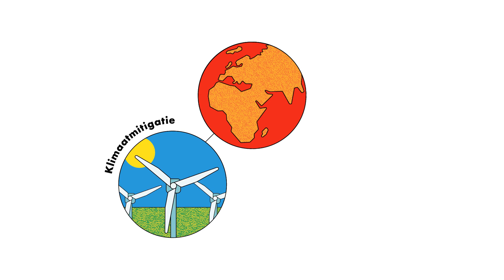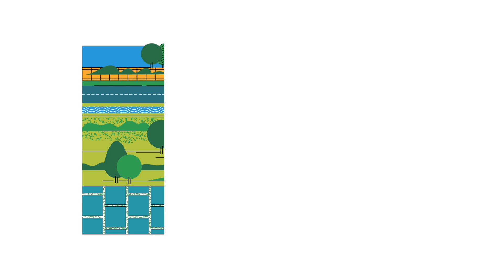Klimaatadaptatie in Brabant - Provincie Noord-Brabant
Creative Beards maakte een animatie voor de Provincie Noord-Brabant over klimaatadaptatie. We merken allemaal dat het klimaat verandert. De maatregelen die we nemen om daarmee om te gaan noemen we klimaatadaptatie.